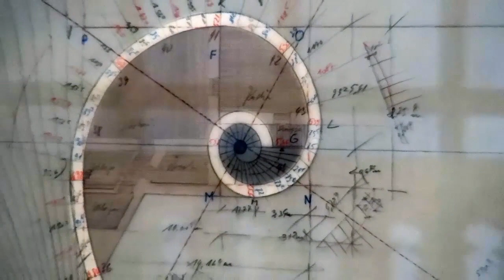Hannsjörg Voth / Ingrid Amslinger: Jenseits der Zeit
Vom 14. Februar bis 12. Juni 2016 im Kunstmuseum Bayreuth

Erstmals sind nun im Kunstmuseum Bayreuth die archaisch anmutenden Zeichnungen von Hannsjörg Voth und die poetischen Schwarzweiß-Fotografien der marokkanischen Marha-Ebene von Ingrid Amslinger gemeinsam zu sehen.